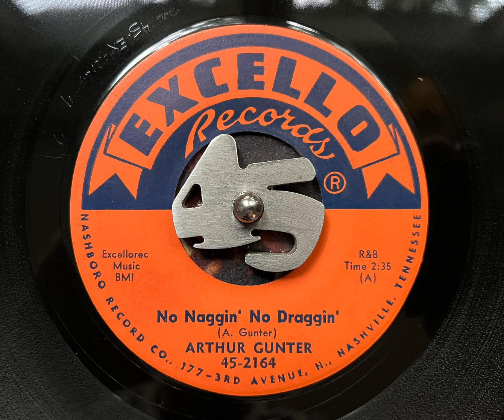Arthur Gunter - No naggin’ no draggin’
Fab blues by Arthur, released in September 1959 on Excello. It was recorded in 1958 with Skippy Brooks on that fine sounding barrelhouse piano and Kid King drums. Not sure if it’s Arthur’s brother Al on rhythm guitar or if he had died by the time at this recording. Flip is I want her back.